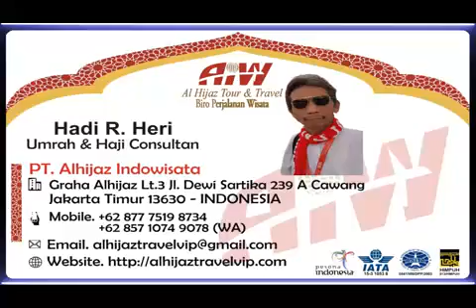Alhijaz Indowisata Part 2199 of 2200